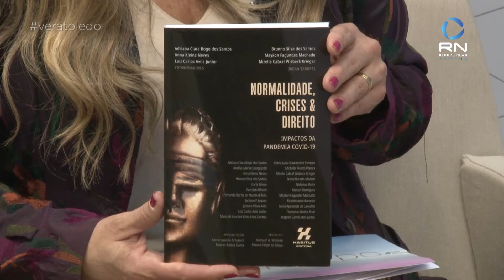Programa Vera Toledo: Advogado de SC lança livro sobre impactos da pandemia nas relações jurídicas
No programa desta quinta-feira(1), o advogado Jackson Pacheco Jaques fala do livro "NORMALIDADE, CRISES E DIREITO – IMPACTO DA PANDEMIA COVID-19" recentemente lançado.